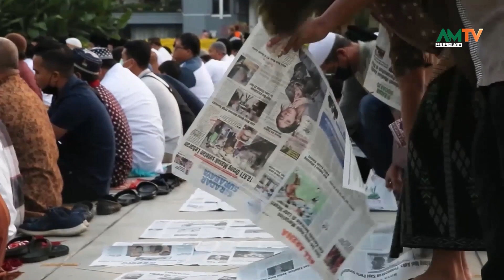AMTV PWNU || WALI KOTA SURABAYA, HARI RAYA IDHUL ADHA 1443 H MOMENTUM UNTUK BERBAGI SESAMA